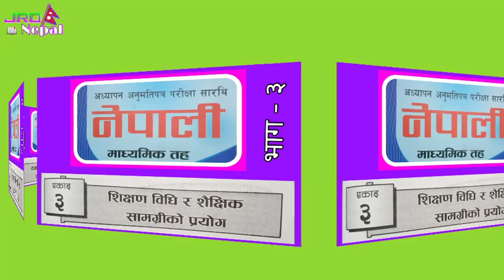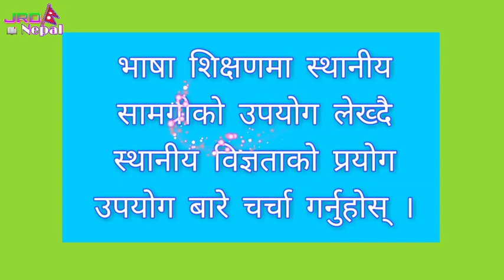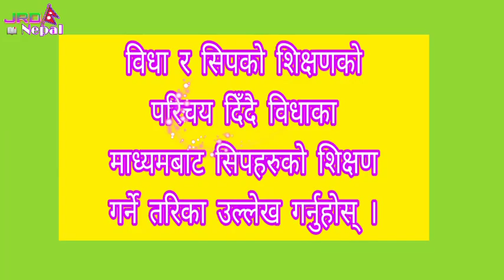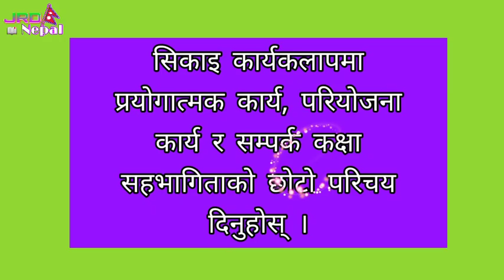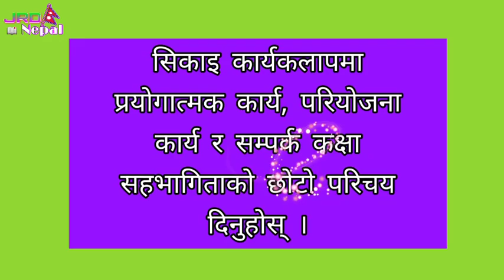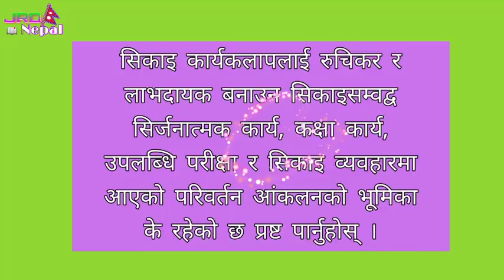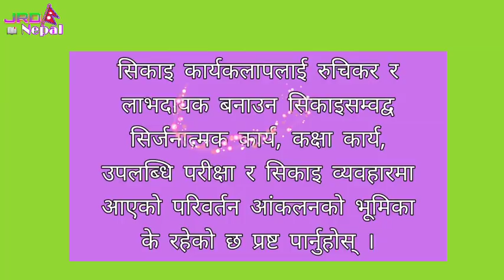TSC Teaching License Subjective Question Answer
Teacher License Nepali Bisayagat Prashna Uttar 2076
Adhyapan Anumatipatra 2076